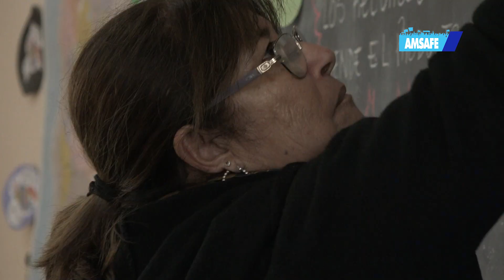Es 25 de Mayo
Producción en el marco de la Semana de Mayo 2023. Viva la Patria!